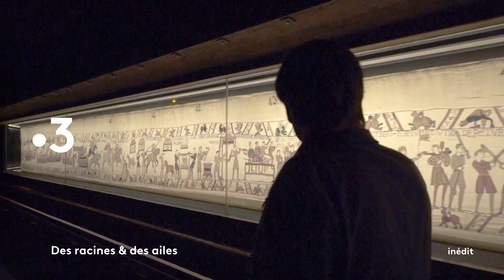L'héritage fabuleux des Normands - Bande-annonce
Bande-annonce de l'émission "Des Racines et Des Ailes : l'héritage fabuleux des Normands" diffusée le mercredi 05/01/22 sur France 3 et France.tv